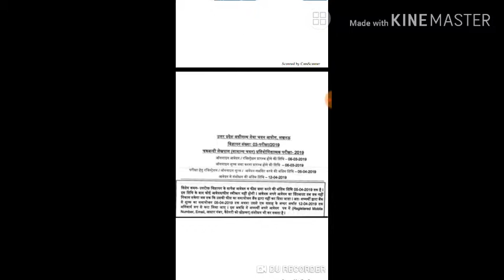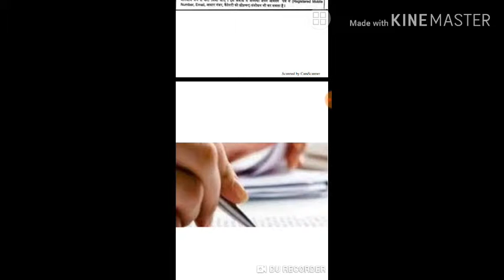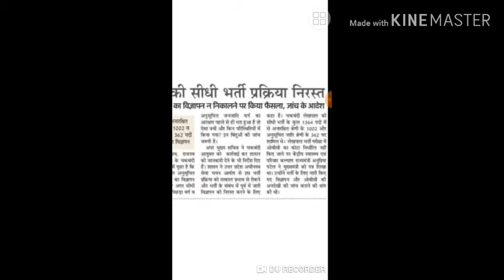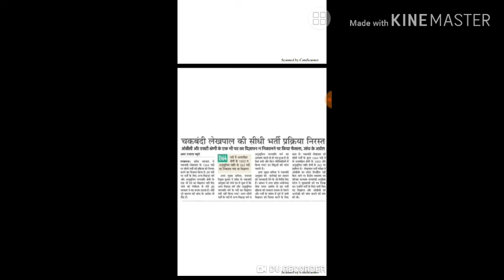UPSSSC LEKHPAL VACANCY//lekhpal vacancy in up 2019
hello friends
aap sbhi ka hamre YouTube channel All purpose channel m welcome hai
dosto ish video m hmne upsssc ka update diya diya hai.
chakbandi lekhpal vacancy cancel k bare m bataya hai.
dosto ish video ko banane ka hmara Maine purpose hai aapko update rakhana .
Aur bhi hmare educational video dekhne ke liye niche diye gye link pr click kriye-